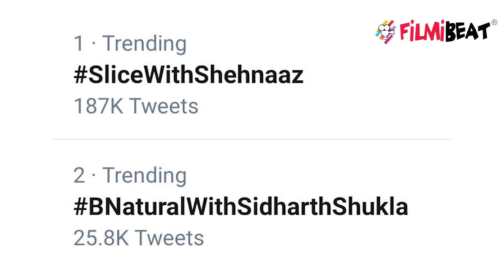Shehnaz और Siddharth एक साथ हुए Twitter पर Trend; SliceWithShehnaaz | FilmiBeat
Shehnaz & Siddharth Trend together on Twitter. SidNaaz is trending again in India on Twitter. Shehnaz Gill and Siddharth Shukla's fans trended angain.Watch the video to know more about this !